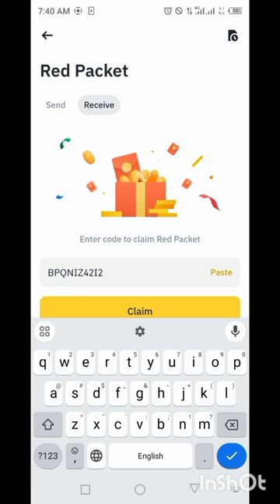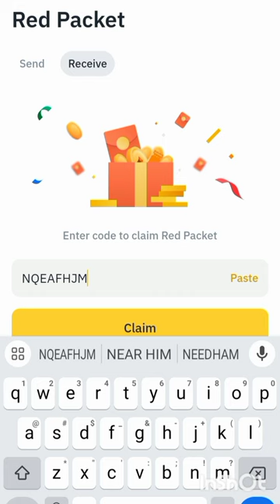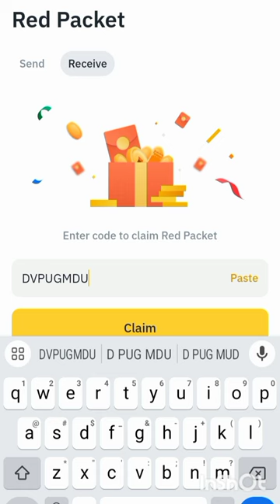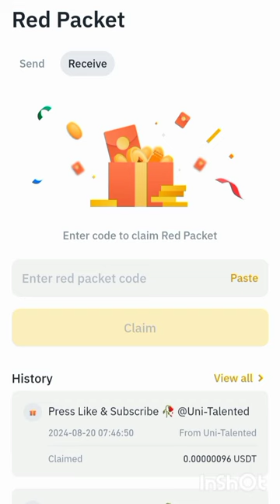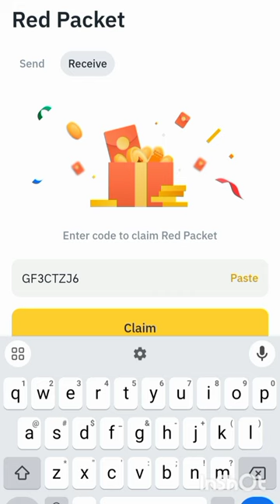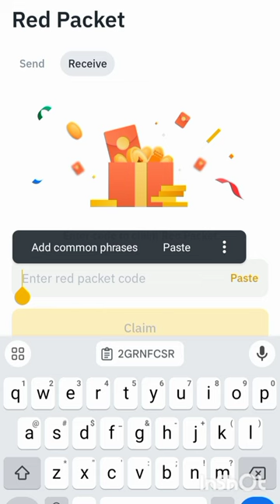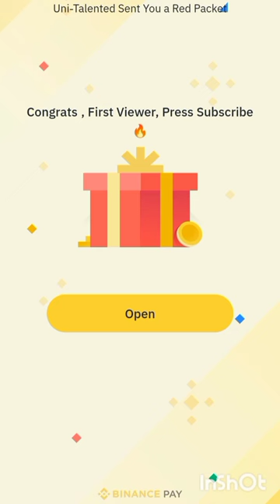BTC Bitcoin USDT USDC RED Crypto Packets Binance Cryptocurrency red packet code today | 20 Aug 2024